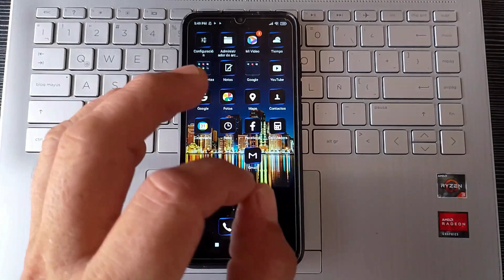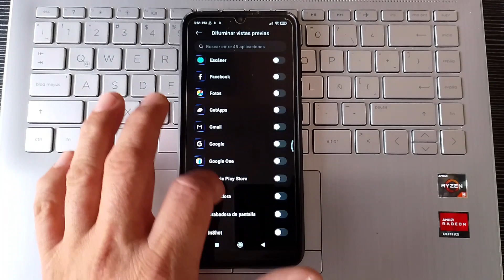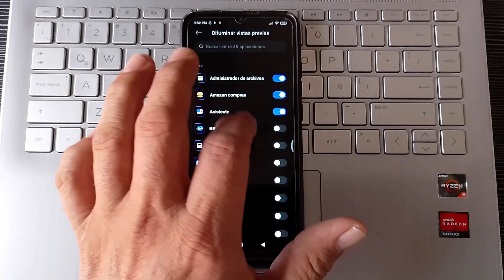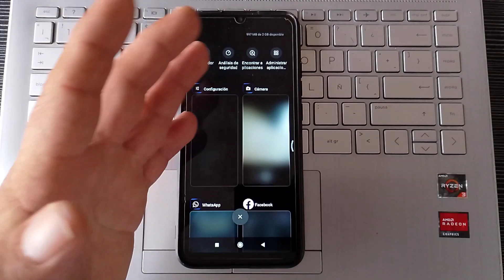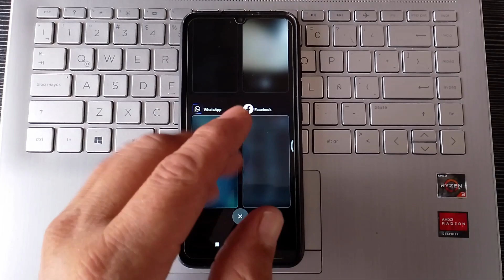como activar el efecto difuminado en las aplicaciones abiertas previamente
esta opción nos permite ocultar de forma que se vean borrosas las aplicaciones abiertas previamente en la pantalla multitareas se produce un efecto sombreado que no permite ver con claridad  el contenido de aplicaciones usadas